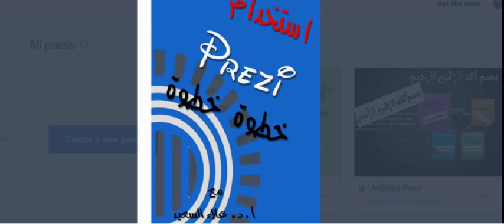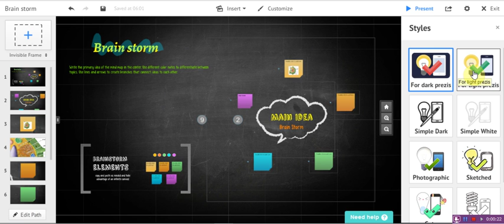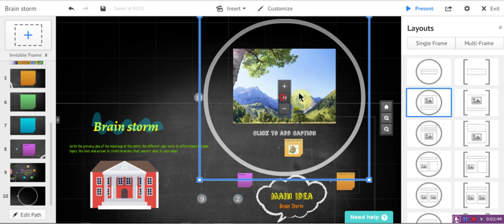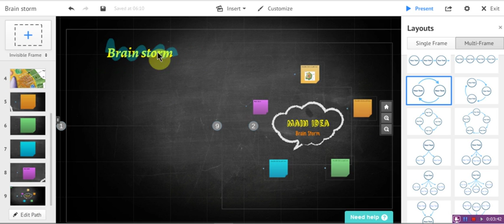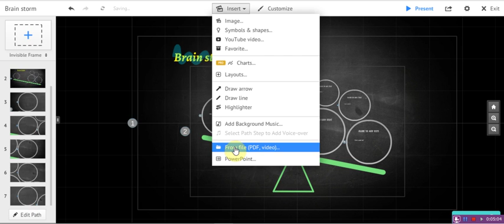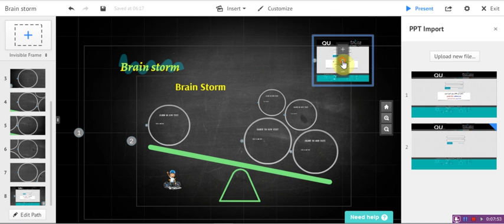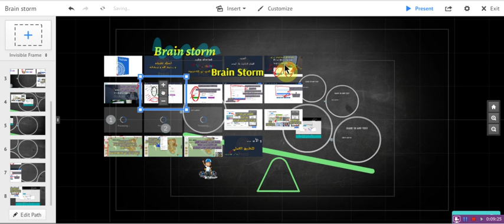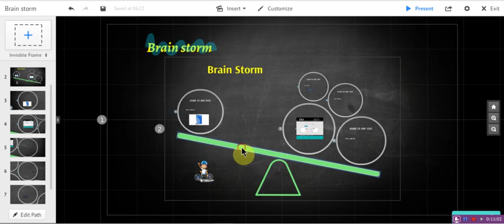prezi 08 ادر اج أشكال و رموز و مخططات و فيديوهات يوتيوب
ادر اج أشكال و رموز و مخططات و فيديوهات يوتيوب